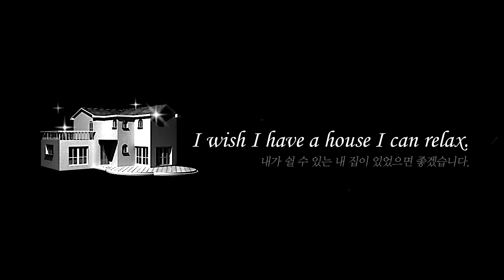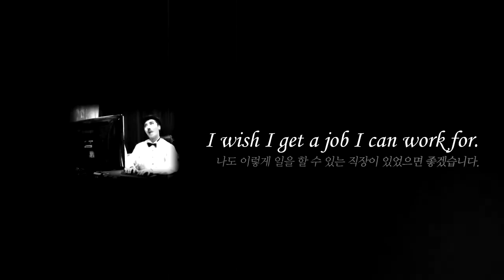modern agenda 2010